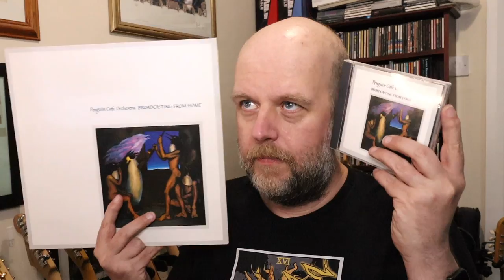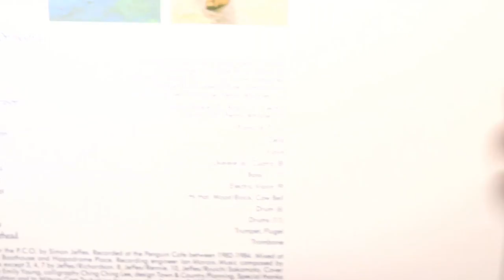Broadcasting from Home - Penguin Cafe Orchestra (1984) ALBUM REVIEW